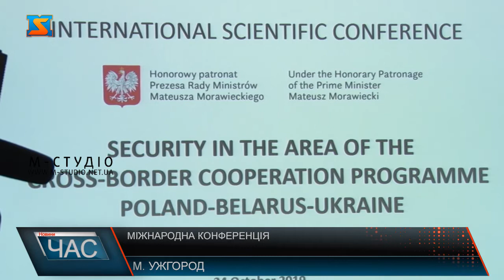Міжнародна конференція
Питанням безпеки в Ужгороді присвятили міжнародну наукову  конференцію. Захід організували на базі Ужгородського національного університету спільно з Програмою транскордонного співробітництва «Польща-Білорусь-Україна 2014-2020» та Львівським національним університетом імені Івана Франка. Доповіді та обговорення у секціях торкнулися різних видів безпеки: фізичної,  технічної, суспільної, медичної, економічної, екологічної тощо.